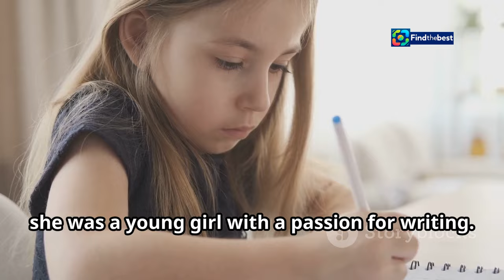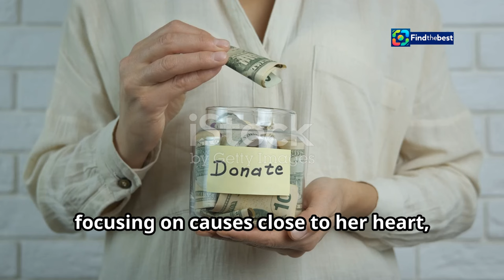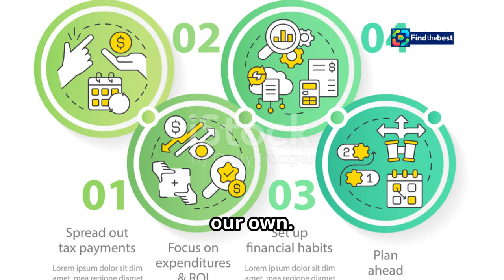CZ-Veronika Albrechtová: Novinky a Inspirace pro Rok 2024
OUTLINE:
00:00:00 Joanne Rowling's Early Life
00:00:37 The Birth of Harry Potter
00:01:08 The Road to Publication
00:02:17 Harry Potter Enchants the World
00:03:24 Rowling's Literary Expansion
00:04:18 Rowling's Philanthropic Spirit
00:05:27 Rowling's Enduring Legacy
00:06:35 The Wizarding World Expands
00:07:48 Rowling's Controversial Statements
00:08:53 Rowling's Impact on a Generation
00:09:57 What Lies Ahead for J.K. Rowling?

 Opět mezi nebem a zemí, zcela vážně, se řeší Záhadné ...:https

**Category:**
People & Blogs

**Description (Czech):**
🌟 Ahoj všichni! 🌟

V dnešním videu se podíváme na nejnovější trendy a inspirace pro rok 2024! 🎉 Připojte se k nám, abyste zjistili, co nás čeká v nadcházejících měsících. Od módního stylu 👗, přes kreativní nápady 🎨, až po užitečné tipy pro zlepšení vašeho života! 💪

Děkujeme za vaši podporu a těšíme se na vaše komentáře! 💬

**Description (English):**
🌟 Hello everyone! 🌟

In today's video, we will explore the latest trends and inspirations for 2024! 🎉 Join us to discover what awaits us in the coming months. From fashion styles 👗, creative ideas 🎨, to useful tips for improving your life! 💪

Thank you for your support, and we look forward to your comments! 💬